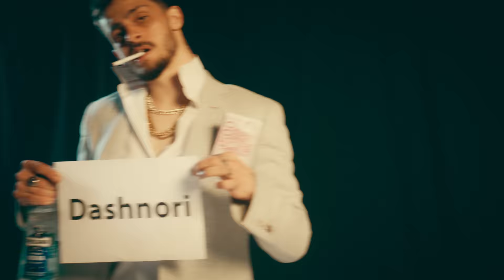GJESTI - QA M'BONE🍑 (Prod by DARDD)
Lyrics by: Gjesti
Mix / Master: Massive Production
Video by: Smartmotion Films
Scenography & Idea - Gzim Blakaj
Executive Producer: Samed Potera